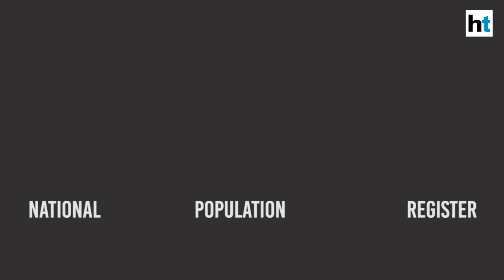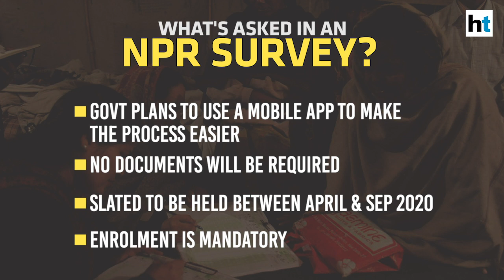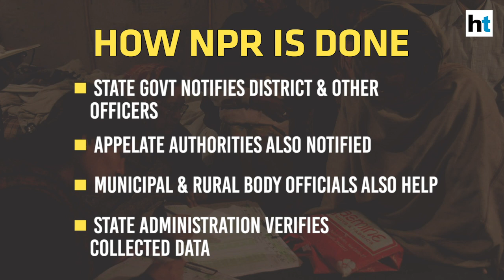Explained: What is National Population Register. And is it linked to NRC?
Even as the opposition is up in arms against the Citizenship Amendment Act, the Modi government has now announced the updation of the National Population Register (NPR). Some opposition parties have claimed that the NPR is a precursor to the NRC and have refused to comply with the NPR process. So what is the NPR and is it at all linked to the NRC? Watch this video to find out.